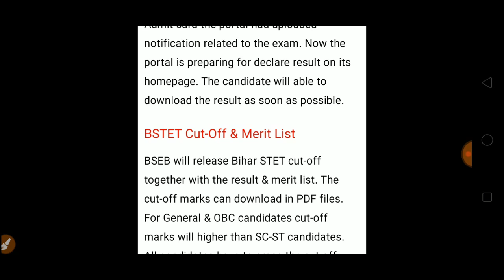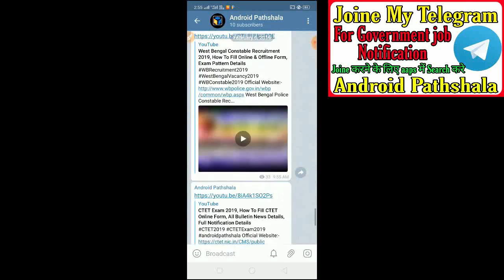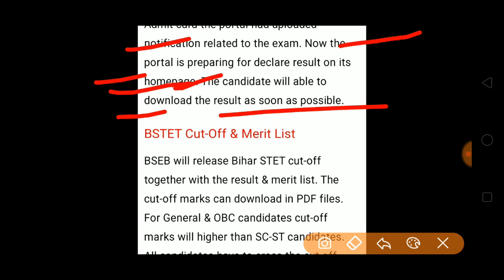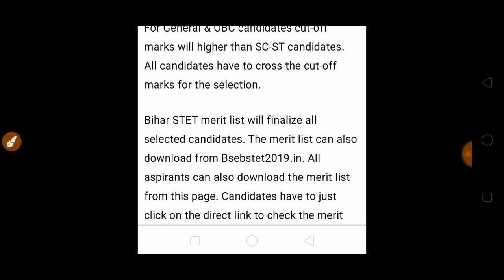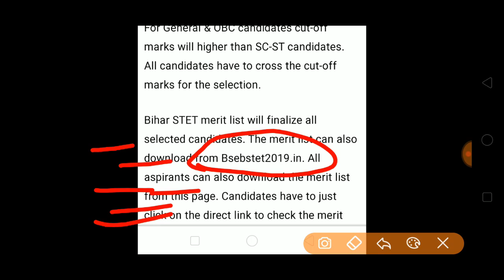Bihar STET Result 2020 जल्द जारी होगा, इस दिन STET Merit List आएगा, Bihar STET Cut Off इस दिन आएगा